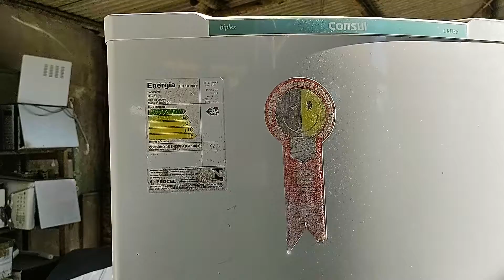como trocar lâmpada geladeira Consul modelo crd36f